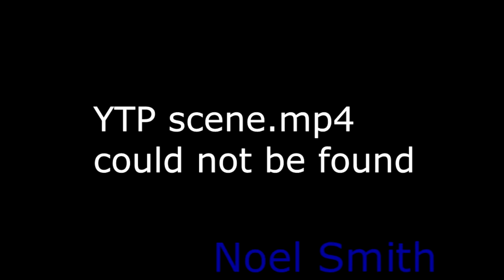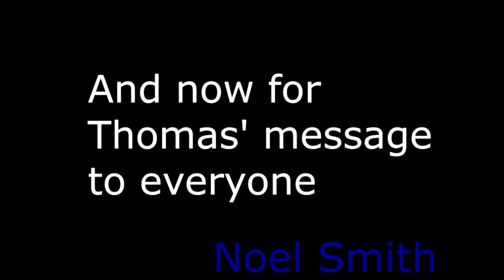TBBA's TTTE YTP Collab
Here's my Collab at last!
Thomas is owned by Mattel
0:00 Intro
0:29 Baby Dexter's Entry
02:22 ButtCrackBart's Entry
04:46 INZANATI's Entry
07:13 Noel Smith's Entry
08:08 IslandofSodorfilms 2020's Entry
10:13 My Entry